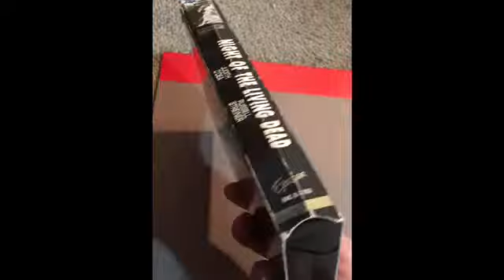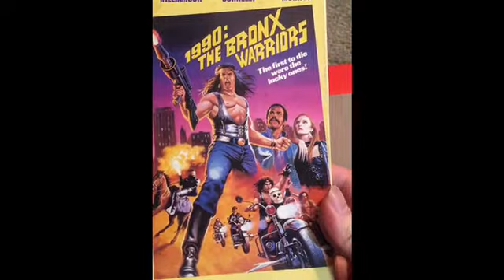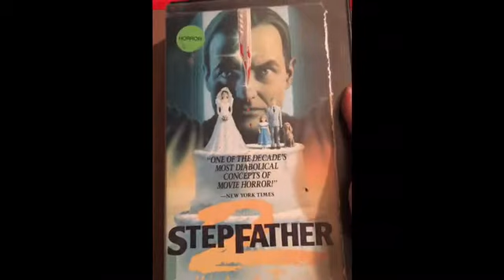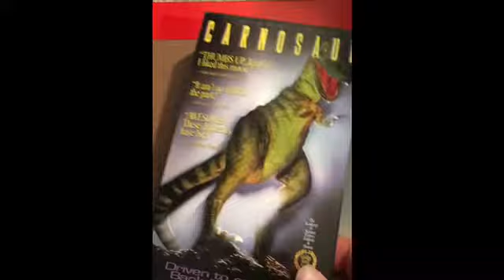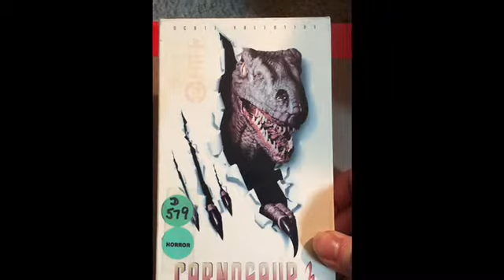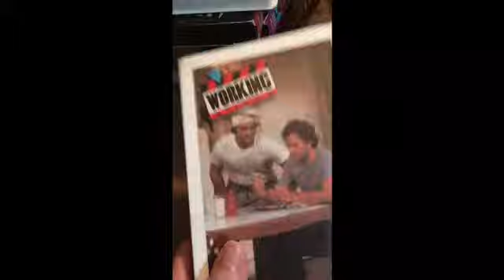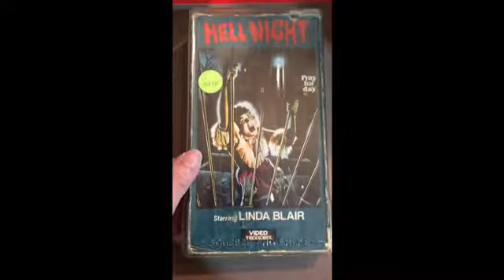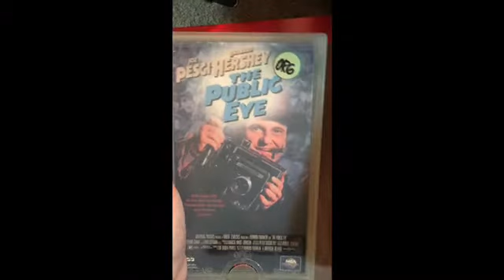VHS Collection - Vol. 3 - Horror Action Exploitation